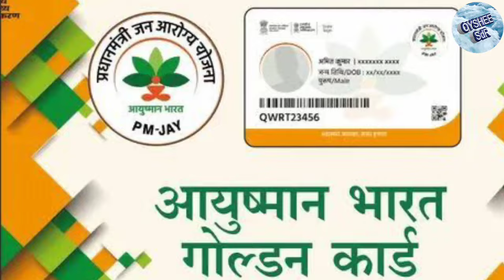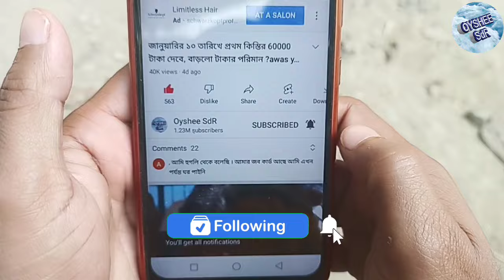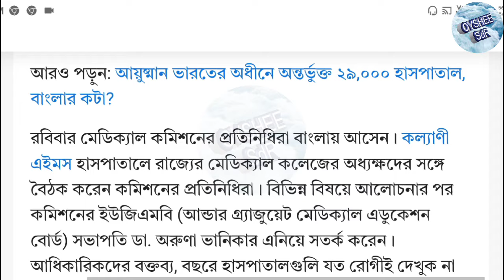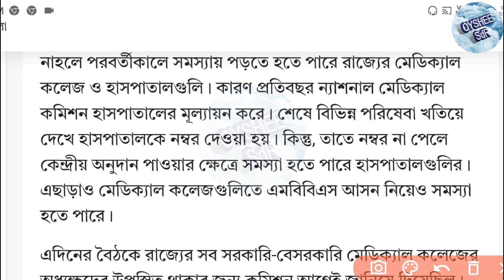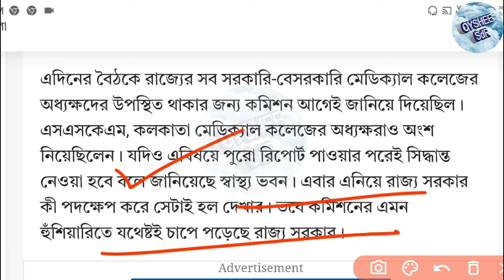পশ্চিমবঙ্গে ও চালু হবে আয়ুষ্মান ভারত কার্ড! করা হুশিয়ারি কেন্দ্রীয় সরকারের! Ayushman Bharat Card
এই ভিডিওতে দেখানো হয়েছে বর্তমানে পশ্চিমবঙ্গের প্রত্যেকটা জেলায় চালু হবে আয়ুষ্মান ভারত স্বাস্থ্য কার্ড। এই কার্ড বানালে 5 লক্ষ টাকা ফ্রি চিকিৎসা সম্পন্ন বিনামূল্যে পাওয়া যাবে।

আয়ুষ্মান ভারত কার্ড আবেদন
আয়ুষ্মান ভারত কার্ড
আয়ুষ্মান ভারত কার্ড কারা বানাতে পারবে
Ayushman Bharat prakalpa
aayushman Bharat online apply
Ayushman Bharat apply process